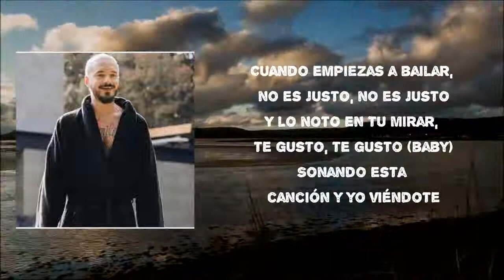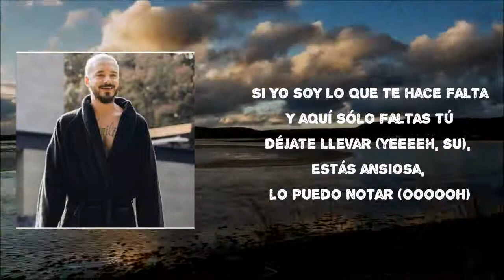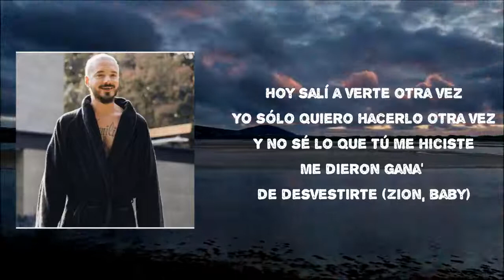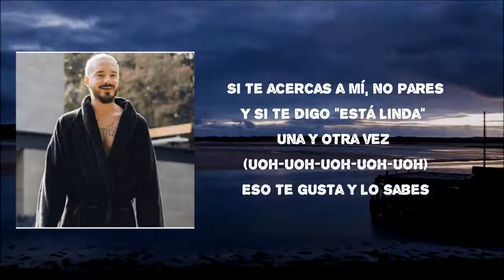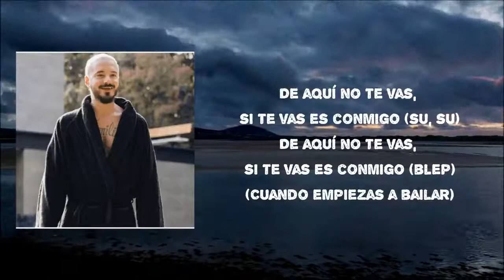J. Balvin, Zion & Lennox - No Es Justo Lyric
Songs: No Es Justo by J Balvin, Zion & Lennox
Album

No Es Justo Lyrics:

Uoh-oh-oh-oh (Yeh, yeh, yeh)
Cuando empiezas a bailar
No es justo, no es justo
Y lo noté en tu mirar
Te gusto, te gusto (Yeh-eh)
Sonando esta canción y yo viéndote
Si te acercas a mí, no pares (Pares)
Y si te digo: "estás linda", una y otra vez
Eso te gusta y lo sabes
No es justo, no es justo (Si te digo)
Te gusto, te gusto
Si te acercas a mí, no pares
Sin ti no existe la discoteca (Discoteca)
Ya te he dado mucho y poco tú me das (Medas)
De la fiesta eres la pieza que falta (Ausente)
Si pa' pasarla rico sólo faltas tú
Déjate llevar
Estás ansiosa, lo puedo notar
Todas tus ganas las puedo calmar
Si yo soy lo que te hace falta
Y aquí sólo faltas tú
Déjate llevar (Déjate, eh)
Estás ansiosa, lo puedo notar (Oh, oh)
Todas tus ganas las puedo calmar (Eh, eh)
Hoy vine a verte, otra vez
Yo sólo quiero hacerlo, otra vez
Y no sé lo que tú me hiciste
Me dieron ganas de desvestirte
Hoy salí a verte, otra vez
Me dieron ganas de desvestirte (Zion, baby)
Un par de miradas y como si nada
Va pasando el tiempo, se acorta la distancia
De tener tus besos que mis labios llaman
Empezó en deseo, terminó en realidad
Y ahora vente, y es evidente
Que yo te gusto, de lejos se siente
Déjate llevar que está bueno el ambiente
Sígueme el plan que yo lo tengo en mente
Si te acercas a mí, no pares (No pares)
No es justo, no es justo (Te digo)
La Z
(Yo sólo quiero hacerlo otra vez) Y la L, J Balvin, man
Zion, baby
J Balvin, man
And Lennox
Mamacita
Sky, rompiendo
Uoh-uoh-uoh-uoh-uoh-uoh-uoh
Uoh-uoh-uoh-uoh-uoh-uoh-uoh
Gaby music
(De aquí no te vas, si te vas es conmigo)